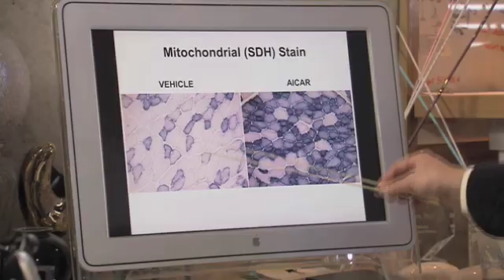NOVA scienceNOW | NOVA Short | Aiding Aging Muscles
See how "exercise in a pill" could one day help the elderly and the bedridden.

Become a fan of NOVA scienceNOW on our Facebook